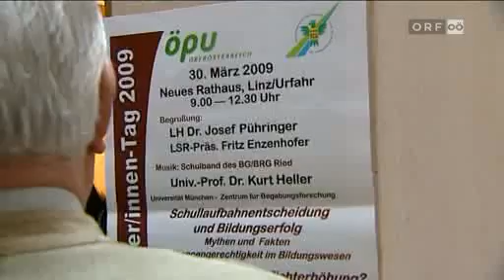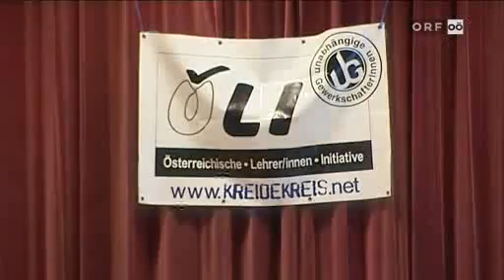Unterrichtsministerin Schmied in Linz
Beim Lehrertagin Linz ließen die Pädagogen ihren Frust freien lauf. Selbst Parteikollegen kritisieren Ihr vorgehen.